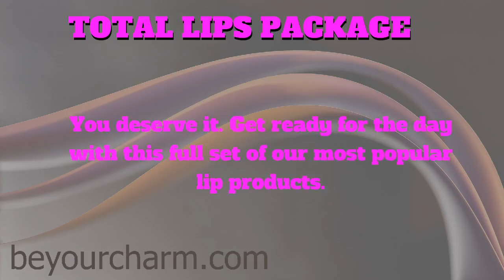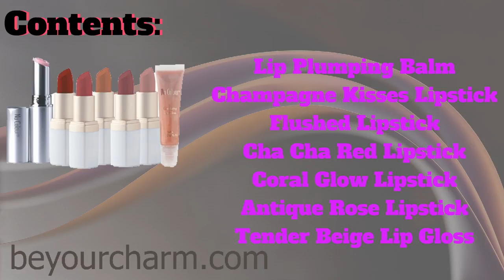BE YOUR CHARM TOTAL LIPS PACKAGE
You deserve it. Get ready for the day
with this full set of our most popular
lip products.
Create a more full lip look with
Lip Plumping Balm, add a shade from
natural to glamourous and top it off
with lip gloss for that perfect shine.